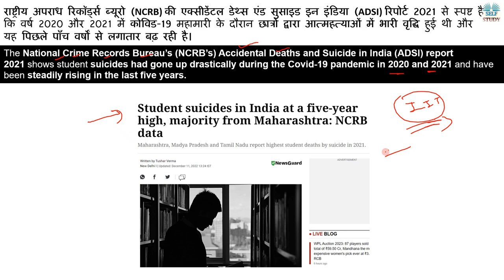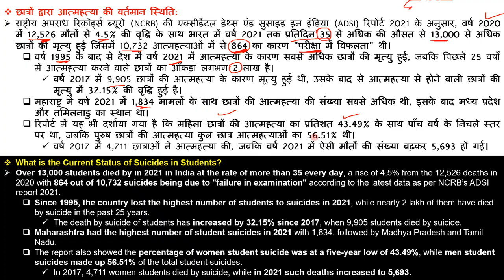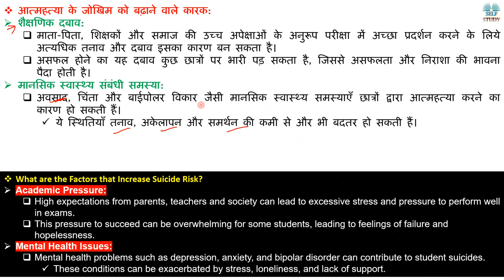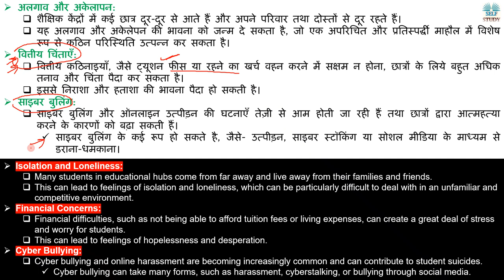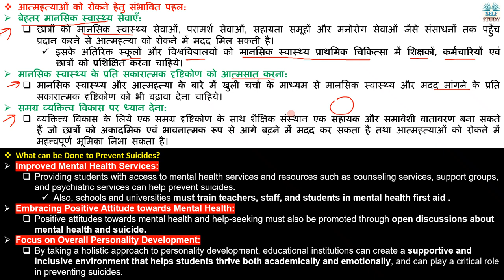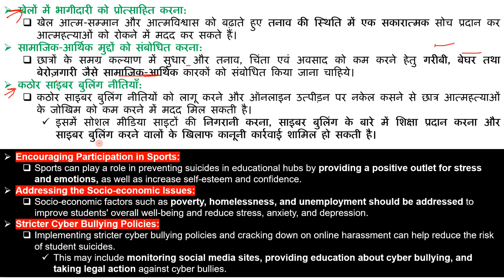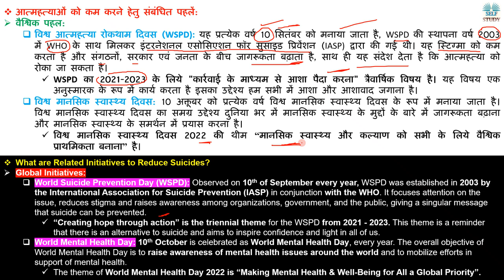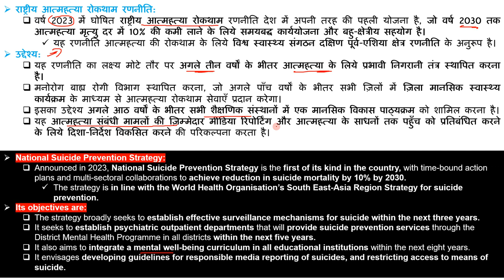भारत में क्यों छात्रों में आत्महत्याओं के मामले बढ़ रहे है | Student Suicides Had Gone Up Drastically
The National Crime Records Bureau’s (NCRB’s) Accidental Deaths and Suicide in India (ADSI) report 2021 shows student suicides had gone up drastically during the Covid-19 pandemic in 2020 and 2021 and have been steadily rising in the last five years.
राष्ट्रीय अपराध रिकॉर्ड्स ब्यूरो (NCRB) की एक्सीडेंटल डेथ्स एंड सुसाइड इन इंडिया (ADSI) रिपोर्ट 2021 से स्पष्ट है कि वर्ष 2020 और 2021 में कोविड-19 महामारी के दौरान छात्रों द्वारा आत्महत्याओं में भारी वृद्धि हुई थी और यह पिछले पाँच वर्षों से लगातार बढ़ रही है।

भारत में क्यों छात्रों में आत्महत्याओं के मामले बढ़ रहे है | Student Suicides Had Gone Up Drastically Explained By Ajay Kalera,
Suicide in India Report,
Why Indian Students Doing Suicides,
What is the Current Status of Suicides in Students,
What are the Factors that Increase Suicide Risk,
Academic Pressure on Students,
Mental Health Issues in Students,
Relationship Problems in Students,